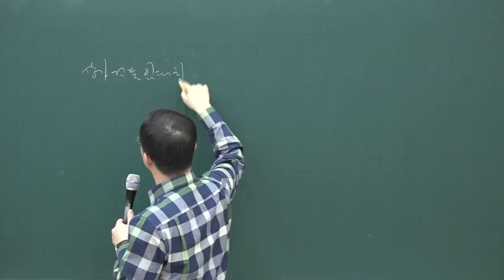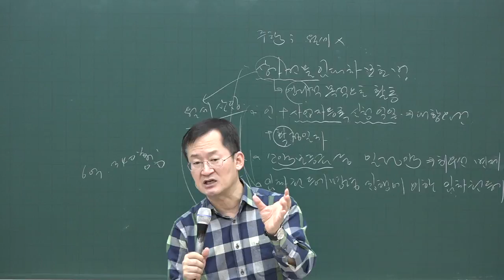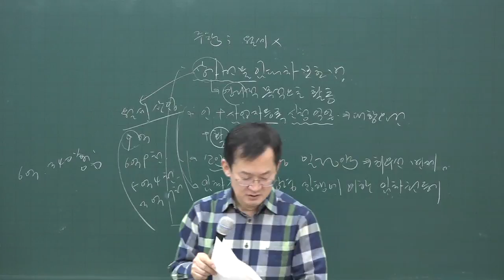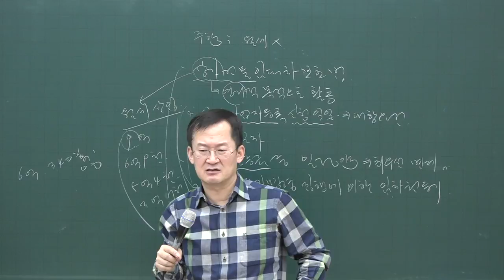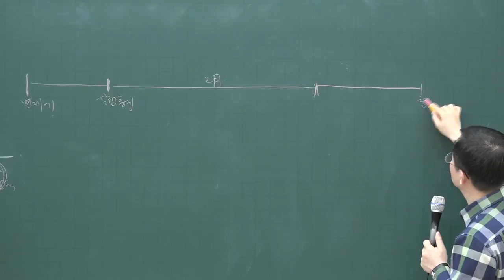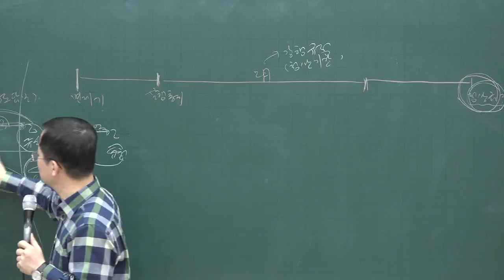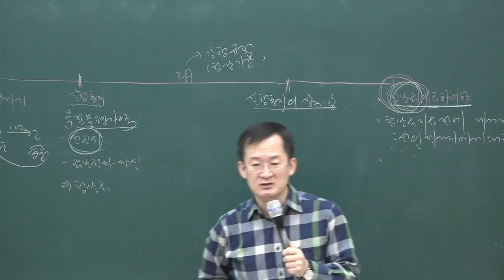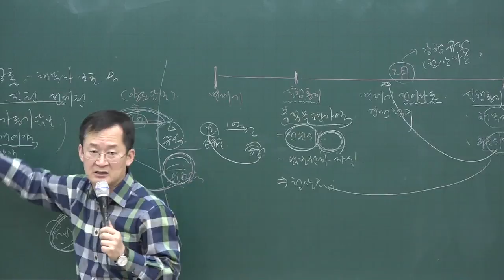[공전무] 2020년 공인중개사 민법 상가건물임대차보호법 기본이론 3-35